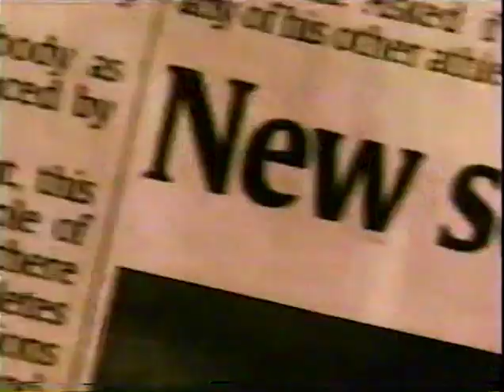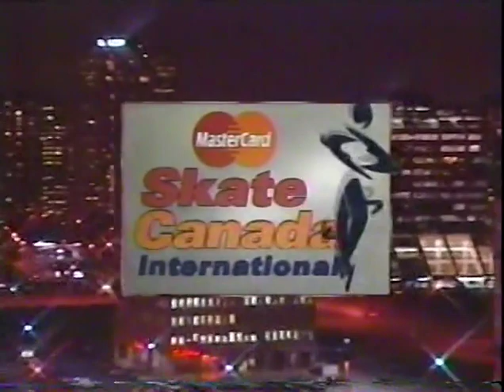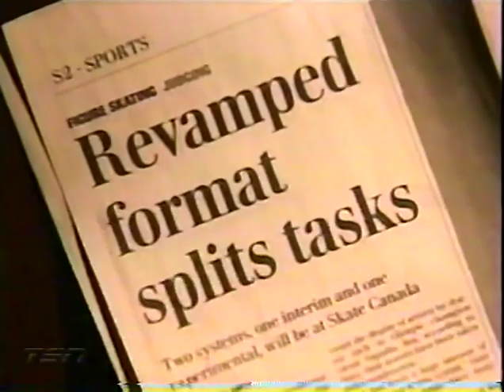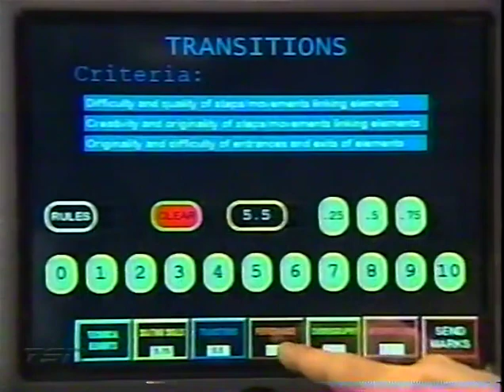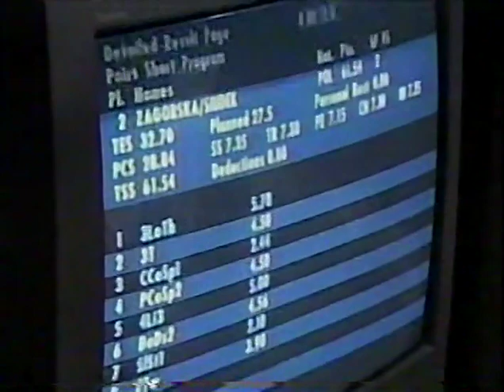2003 Skate Canada Pairs Short